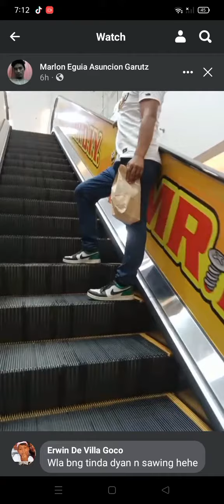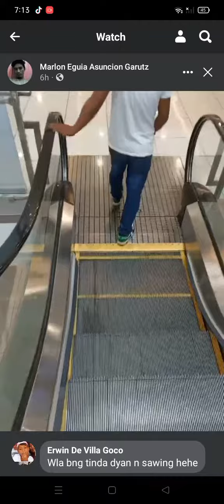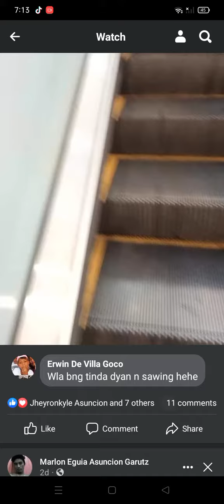nasano sa hagdan 😂#10